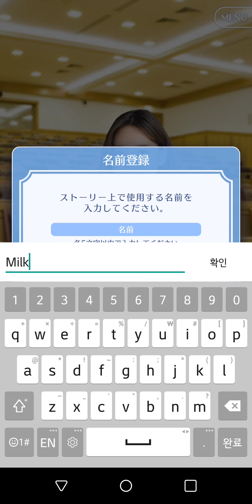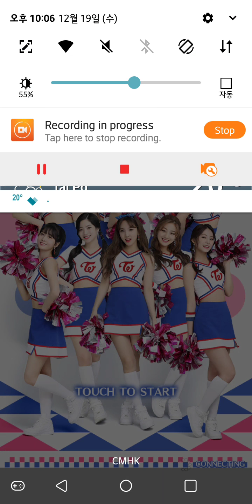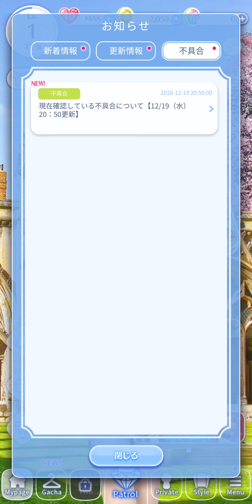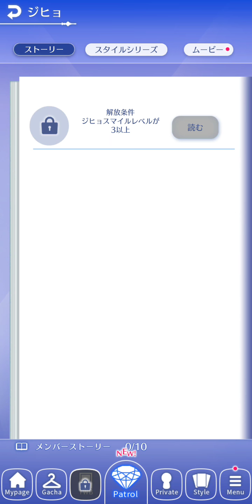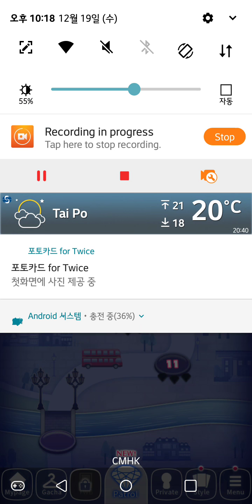THE JOURNEY STARTS(TWICE -GO! GO! Fightin’- #1)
This is the new TWICE puzzle game developed by 10ANTZ and I found it really fun to play!
Definitely recommend to all Onces!